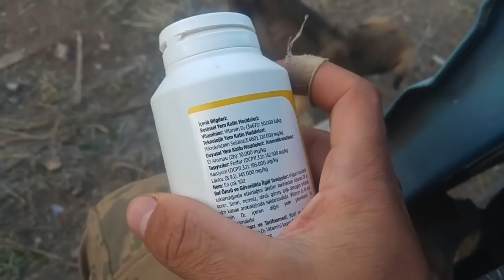KARAVANDA NE YEMEK YAPILIR? (Evdekinden Zormu?)Suzuki Carryde Yaşam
Merhaba bu videoda karavanda hep birlikte yemek yapıyoruz umarım güzel bir video olmuştur iyi seyirler